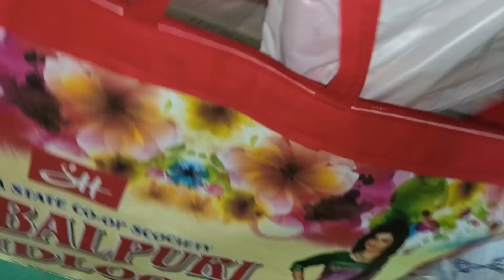କାହା ଲାଗି କଣ ଆସିଛି ପୁରୀରୁ🤗କେତେ cute cute ଜିନିଷ🤩ଶାଢ଼ୀ ଆଉ bedsheet🤩ବର୍ଷା କେମିତି ହଉଚି🤣😂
କାହା ଲାଗି କଣ ଆସିଛି ପୁରୀରୁ🤗କେତେ cute cute ଜିନିଷ🤩ଶାଢ଼ୀ ଆଉ bedsheet🤩ବର୍ଷା କେମିତି ହଉଚି🤣😂, @minakshimishra3506, @puchkinmahimishra5735,